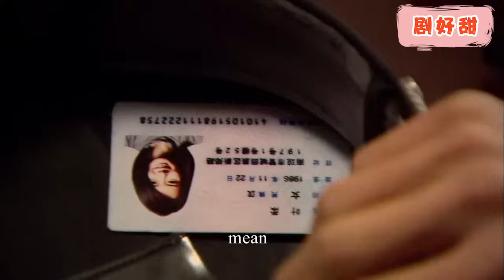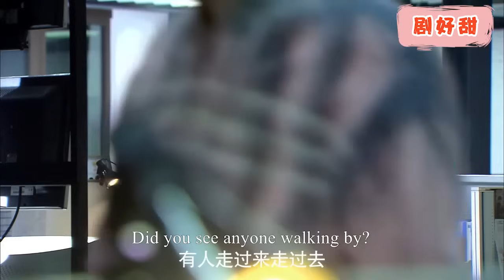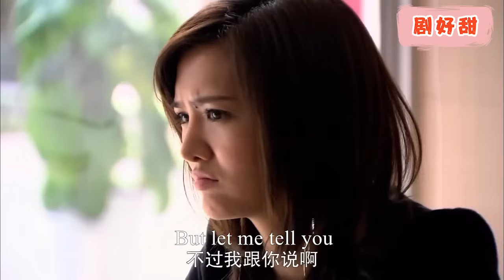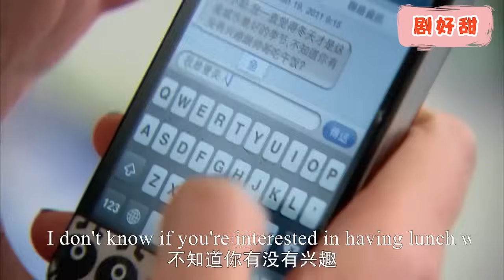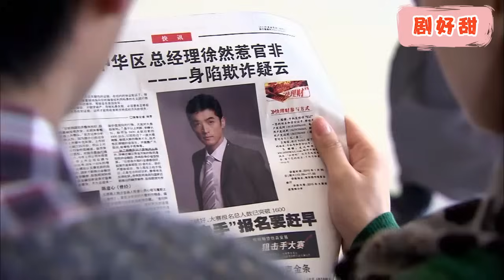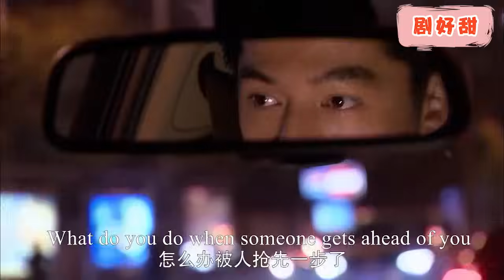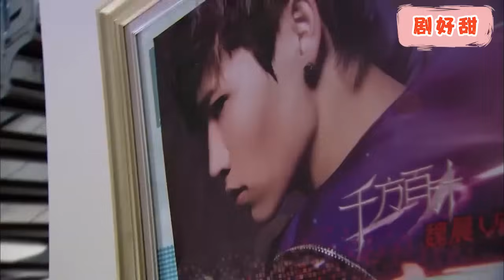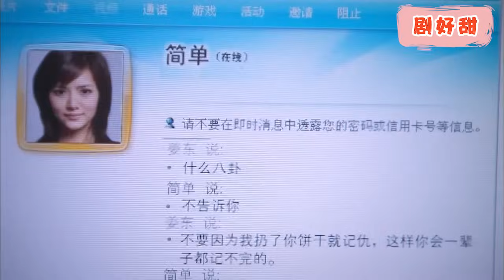【Full Movie】帥氣警官禁慾20年，卻對這個指着他罵的灰姑娘一見鍾情！chinesedrama